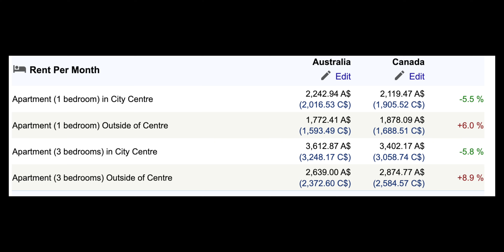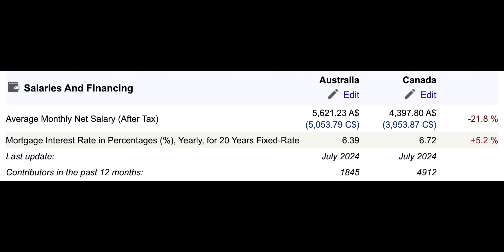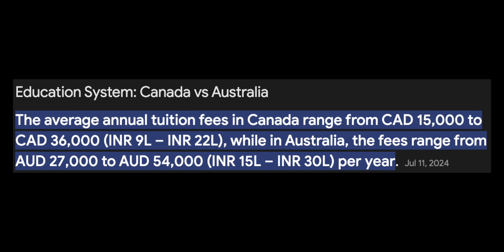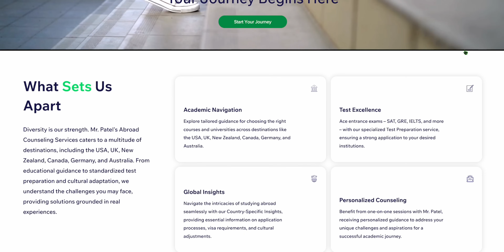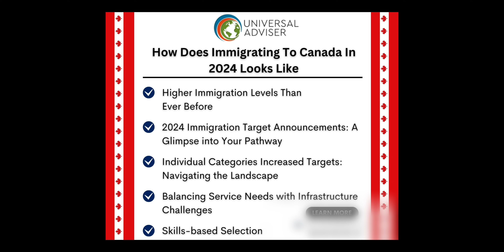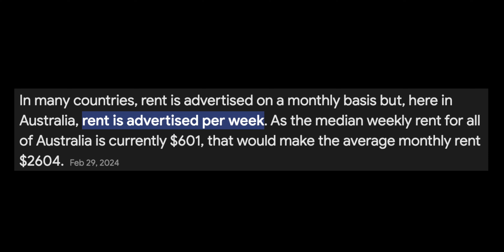AUSTRALIA VS CANADA IN 2024 || WHICH COUNTRY IS BEST FOR INTERNATIONAL STUDENTS || MR PATEL